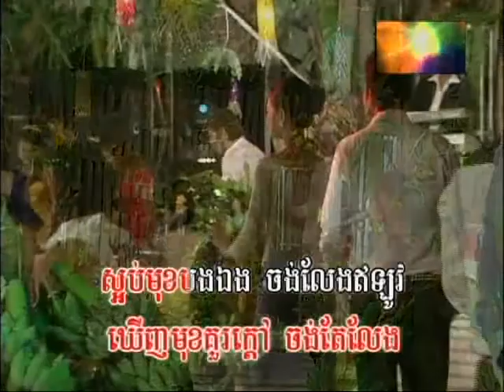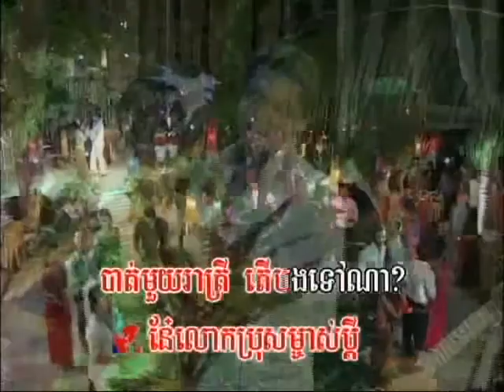BAT MOUY REATREY បាត់មួយរាត្រី